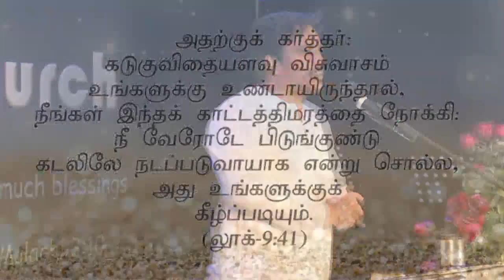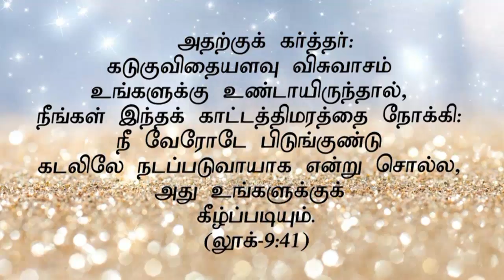"விசுவாசத்தை பயன்படுத்துங்கள்” (HD) Sep 24th 2017 Today's Promise with Bro.D. Jestin(DD1354)